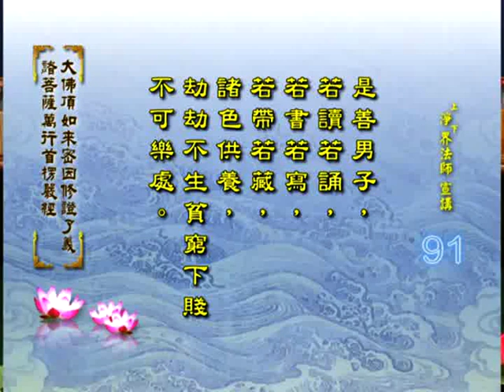净界法师 楞严经 91